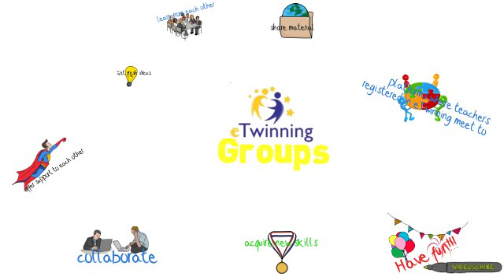eTwinning Groups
what an eTwinning group is